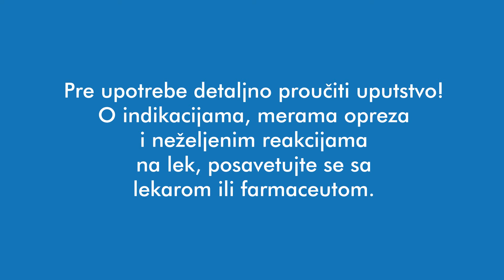TYLOL HOT Svi već znaju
TYLOL HOT

Uklanja simptome prehlade i gripa.

Pre upotrebe detaljno proučiti uputstvo. O indikacijama, merama opreza i neželjenim reakcijama na lek, posavetujte se sa lekarom ili farmaceutom.